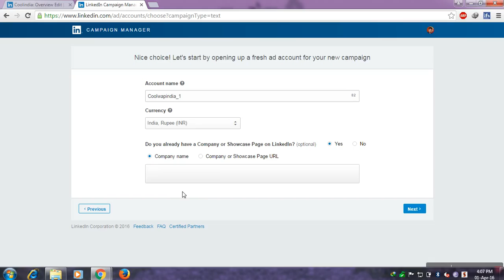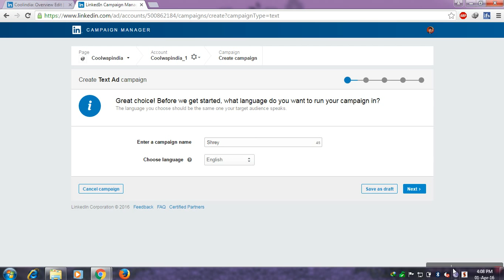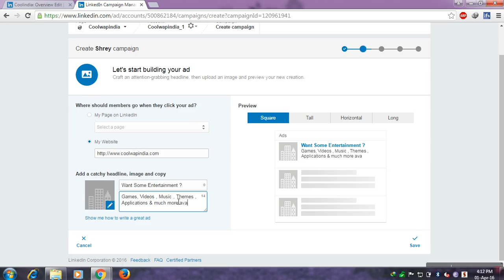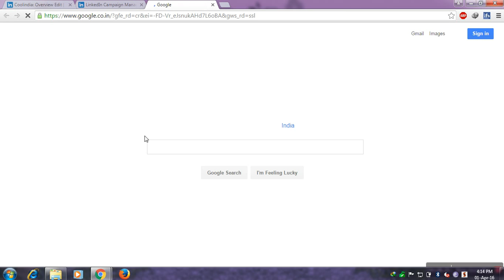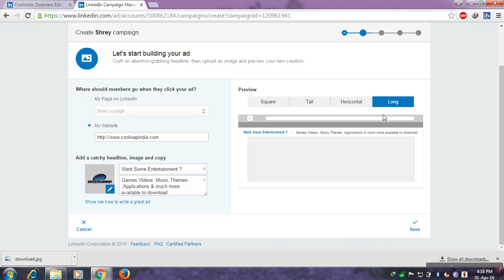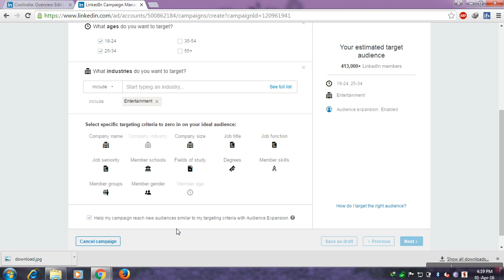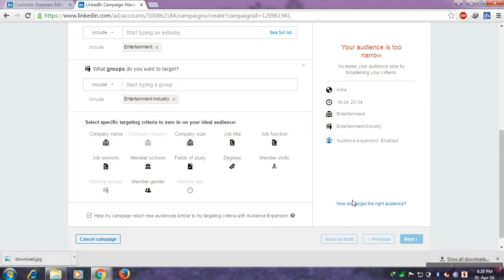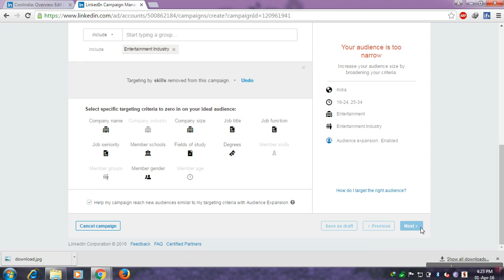How to create Linkedin ads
So easy follow the steps in the video

Promoting your website at big platform

Its a very big social media network which helps you in earning.